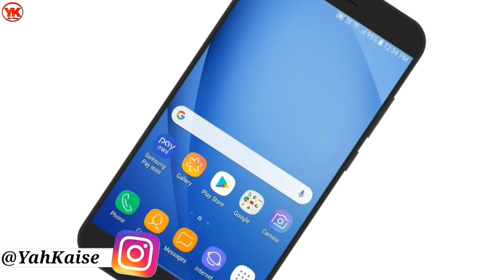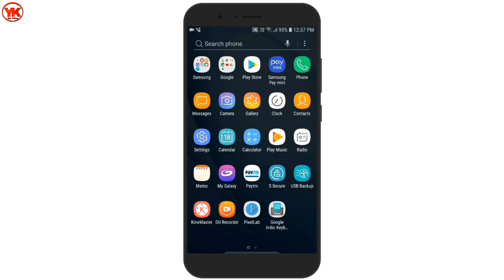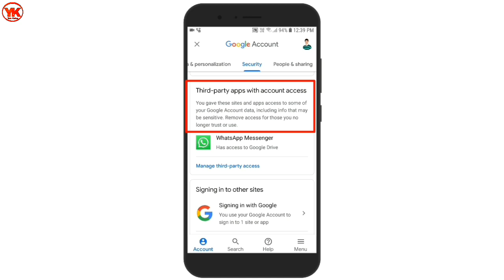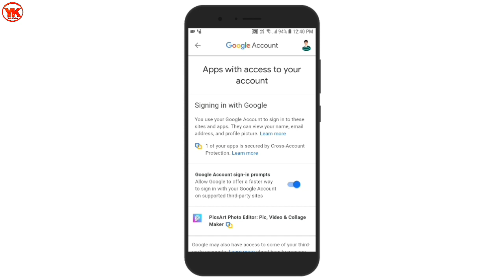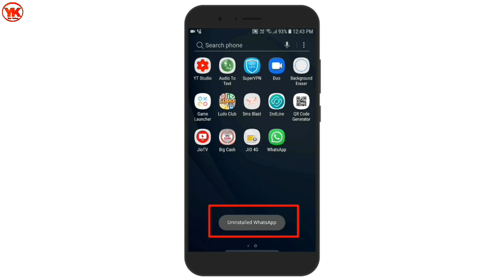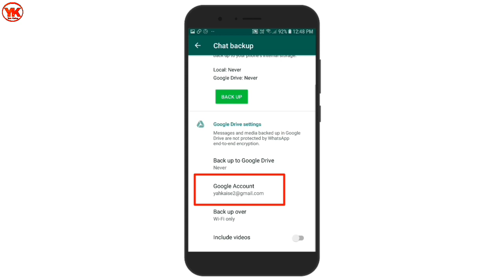Whatsapp se gmail id kaise delete kare | How to delete gmail id in whatsapp | Delete whatsapp Email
Hello dosto aaj ki iss video me mai aapko bataunga whatsapp se gmail id kaise delete kare,

Whatsapp se gmail id kaise delete kare,
How to delete gmail id in whatsapp,
Delete whatsapp Email,
Whatsapp se gmail id kaise change kare,
Whatsapp se drive delete kare,
Whatsapp se gmail delete nahi ho raha kya kare,
Whatsapp gmail delete,
Whatsapp delete,
Google se whatsapp kaise delete kare,
Yah kaise,